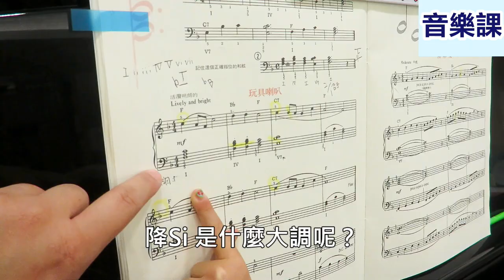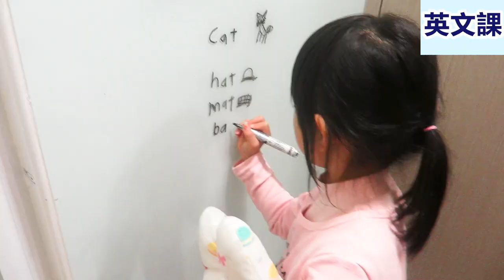武漢肺炎停課 | 在家自學課表 ♥ Home School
因為肺炎停課三週，看小孩在家裡晃來晃去也不是辦法，只能比照學校排個課表，按表操課。
☀早上9點開始，每天三堂課，一節30分鐘下課10分鐘。淞兒提出中間下課要做健康操。
( 少去密閉場所、帶口罩、勤洗手!! 希望病毒趕快消失呀!! )
Songer (6Y)  Didi (1Y)